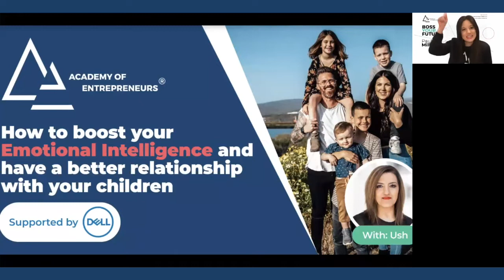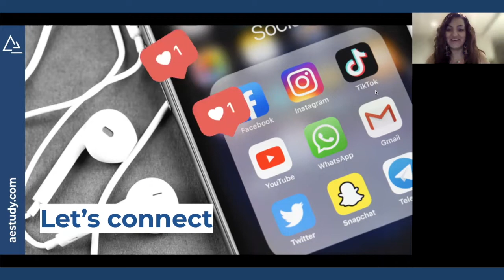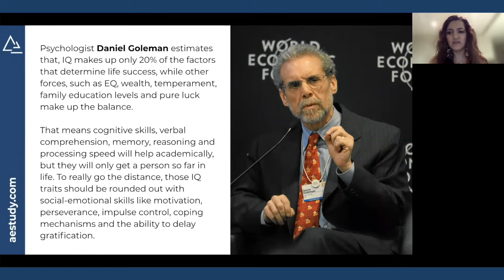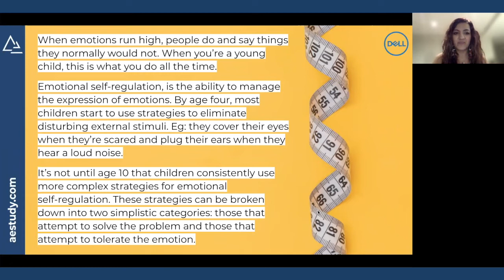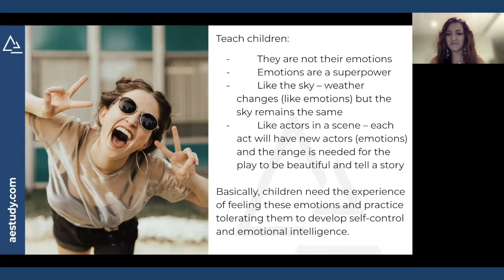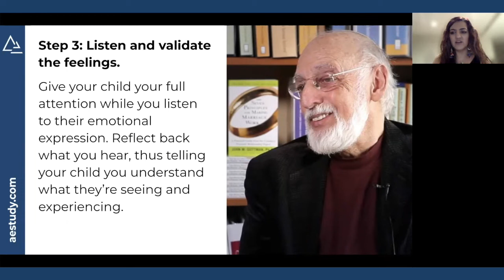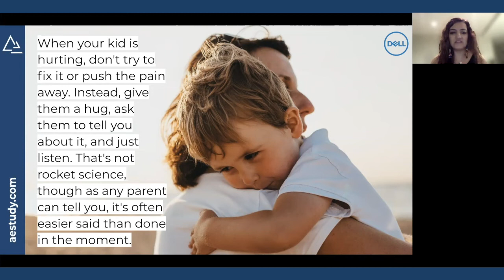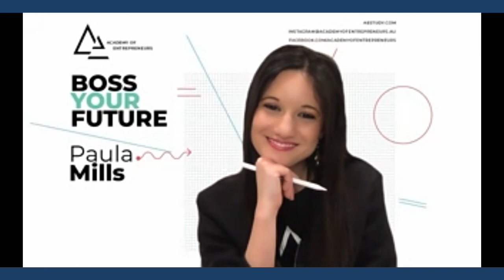How to boost your Emotional Intelligence and have a better relationship with your children - DELL